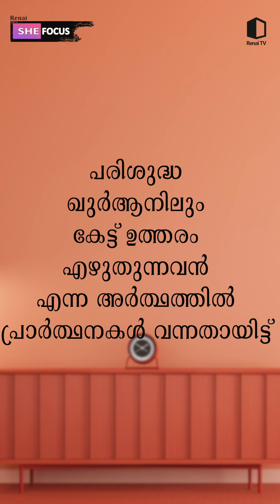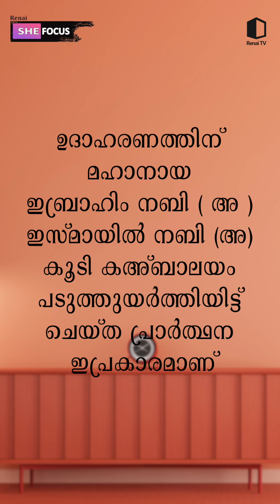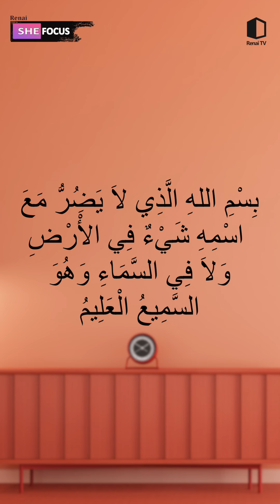അല്ലാഹുവിന്റെ വിശിഷ്ട നാമങ്ങൾ - 11 | ആയിശ ചെറുമുക്ക് | Renai she Focus